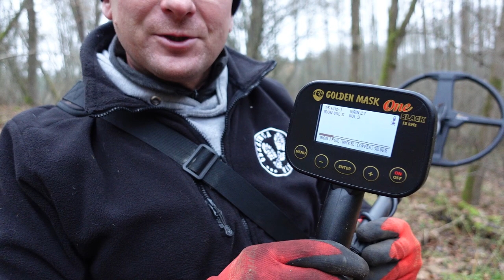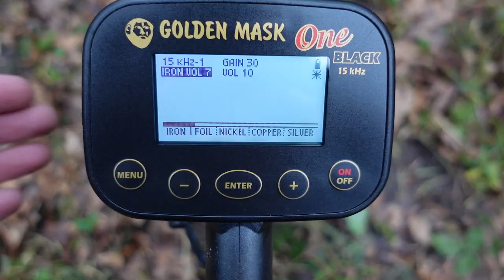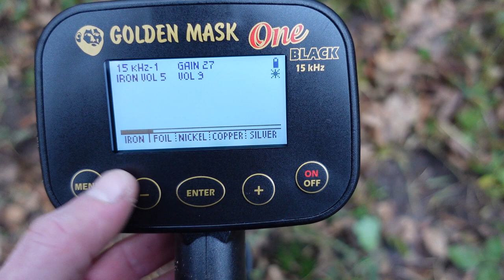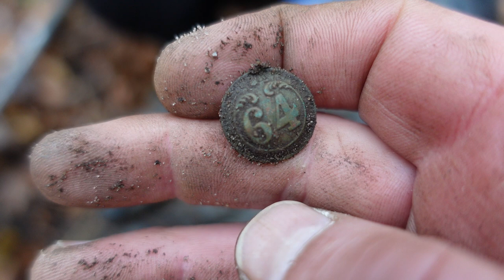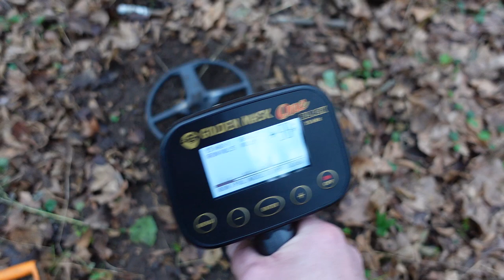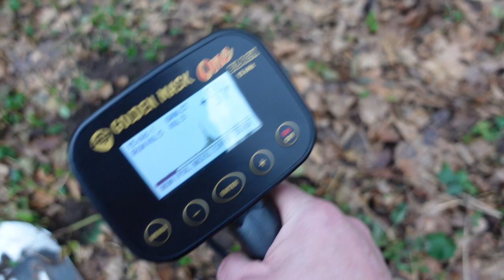Ten wykrywacz podbije świat.Poszukiwania z Golden Mask One 15 BLACK. Zobacz co znależliśmy. Wykopki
Prowadzimy poszukiwania w trudnym terenie z wykrywaczami metali Golden Mask One 15 Black i Xp Deus. Ten prosty wykrywacz jest skuteczny jak Minelab Manticore. Zobacz co znależliśmy. Leśne wykopki

Sklep stacjonarny z wykrywaczami metali:
Odkrywca Historii
ul.Piastowska 28
14-240 Susz
woj. Warmińsko-Mazurskie

Muzyka
📞Kontakt:do Eweliny: